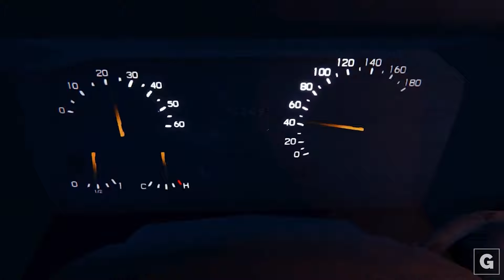Road 96 Gameplay Walkthrough Part 1 Gaffer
Razer Blade 15''
Blue Snowball Mic

About:
Set in 1996, “Road 96” is a game whose formal qualities I appreciated more than its particulars. Over ten episodes, its campaign follows ten different teenagers as they try to make their way north to Road 96 which leads to and past a border wall patrolled by trigger-happy guards. From the second episode on players choose one of three anonymous characters who start their journey with varying attributes — e.g. health and pocket money — from different points of the map. As the teenagers hitchhike, drive or schlep their way on foot from one place to the next, they meet a small cast of characters: a kind- hearted police officer, the daughter of a noted public official, a vapid TV personality who supports the regime, a remorseful revolutionary, two third-rate criminals, a 14-year-old-computer whiz and a man with murder on his mind. The non-player characters’ story lines intermingle through the episodes, but the common thread that unites them is a moment of violence that occurred 1986 when an explosion attributed to the Black Brigades, an anti-government opposition group, claimed the lives of numerous people gathered along a mountain pass.